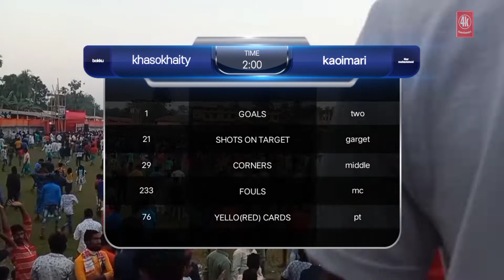kaoimari v/s khasokhaity final match football